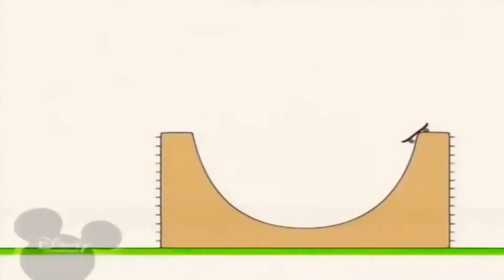9 травня 2021 р.